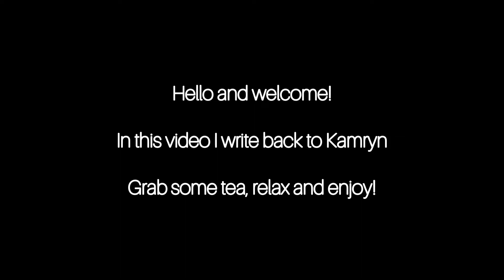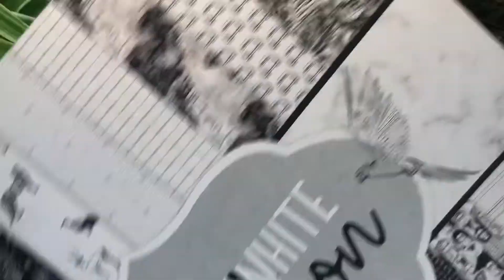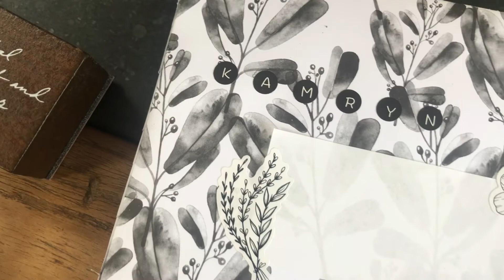Penpal with me I Black and White Theme I soft music 🖤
Hello fellow creatives,

This black and white theme was so much fun to do. I don't have a lot of mainly black and white stationery so I really liked working with simple black paper and a white gelpen!

Most of the supplies are from the Action. The stickers I used in the letter are from The Flow Magazine.

Manoesch

p.s. let me know down below what kind of videos you would like to see more of 🥰

p.p.s. this is my 20th penpal with me video! Proud! 😊

Get to know me a little bit!
I am Manoesch, I am 21 years and I am from The Netherlands, I started bullet journaling in 2017 and I started penpalling in the summer of 2020. I love experimenting with different styles and materials. I also like some challenges in my creative output. Besides being creative, I love eating good food with my family, taking care of my pets and reading and learning about history and philosophy.

Music used in this video:
Before by Chiccote's Beats
It All by Jhove
Desire by No Spirit & Fatb
Eternal Life by Hoogway